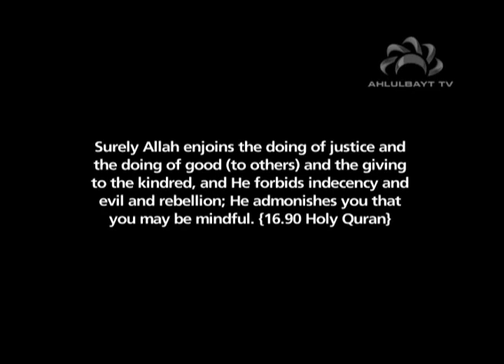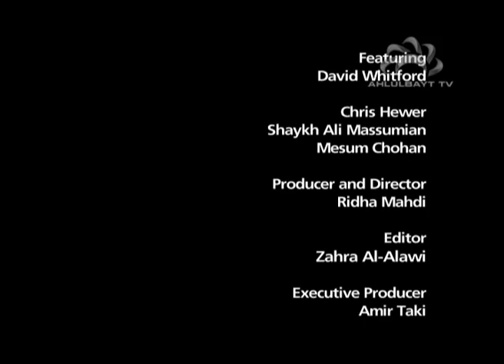Who was Hussain a.s. - Full Documentary - Ahlulbayt TV Presentation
A scottish non Muslim is put through the journey of discovering who was Imam Hussain (as). He mets various personalities and undergoes various tasks to come to the conclusion of who was Imam Hussain (as).

downloaded from Ahlulbayt TV